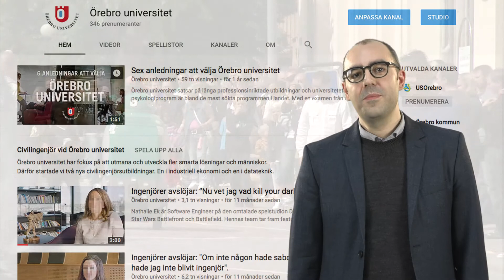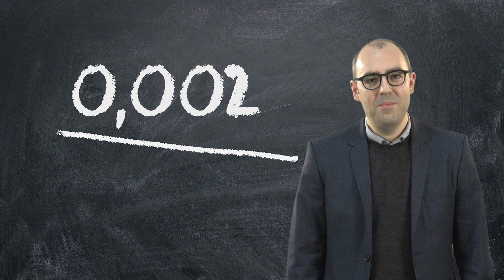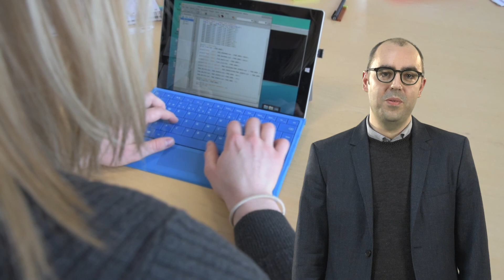The Mystery of Algorithms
Algoritmer finns överallt - de styr över delar av vår vardag och är grunden för artificiell intelligens. Vill du vara med och lösa algoritmernas olösta mysterier och ta fram morgondagens teknik? Federico Pecora berättar varför du ska plugga 5 år till civilingenjör datateknik istället för att läsa 3 år till programmerare. Han är en av de internationella lärare som du kommer att träffa när du läser till Civilingenjör datateknik vid Örebro universitet.

(Arkiverad hos Kungliga biblioteket)